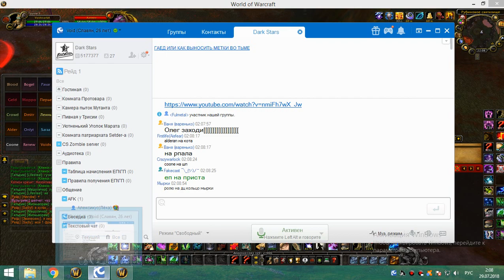1я на кд рс 25г рдру 28 07 18